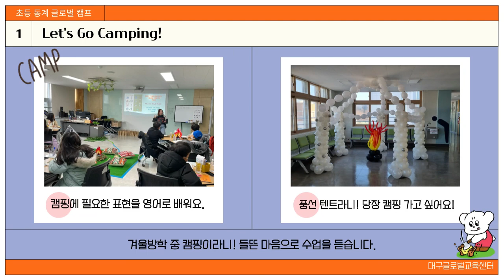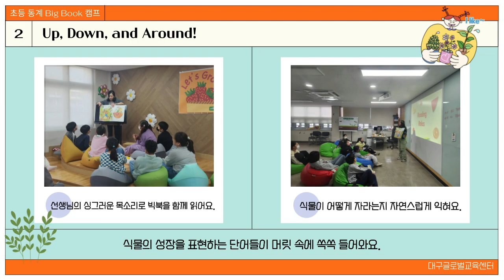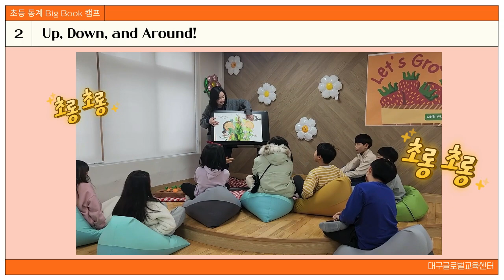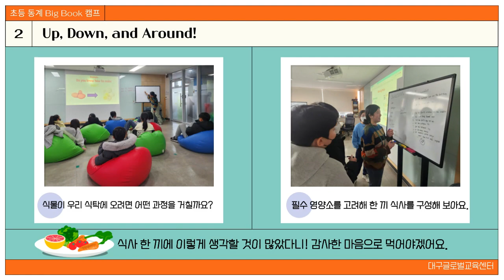2024 초등동계 글로벌 캠프 & Big Book 캠프 활동 스케치